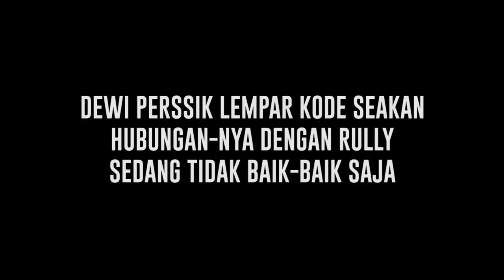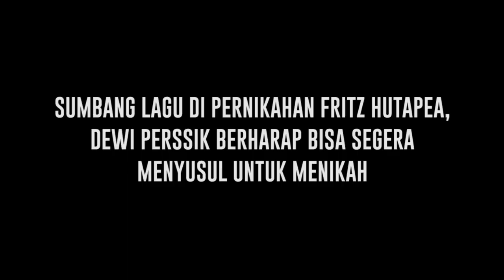Dewi Perssik Bongkar Hubungannya dengan Rully Pasca Dituding Putus